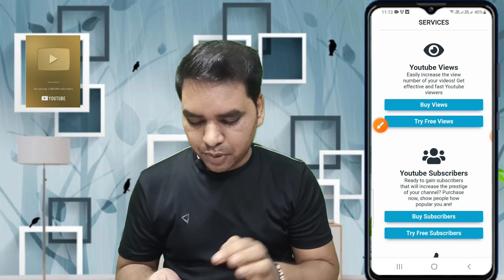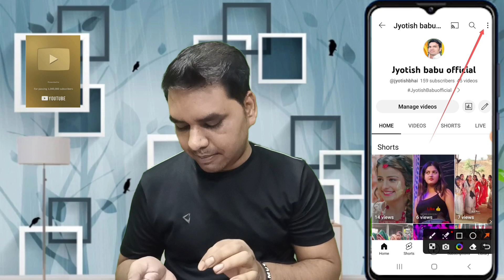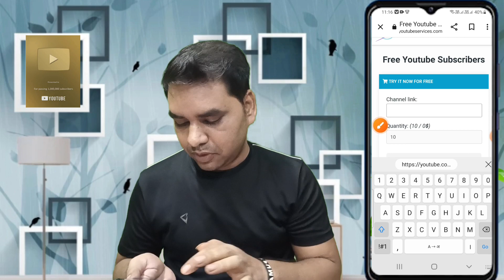subscriber kaise badhaye 2023 | subscribe kaise badhaye | how to increase subscribers on youtube cha